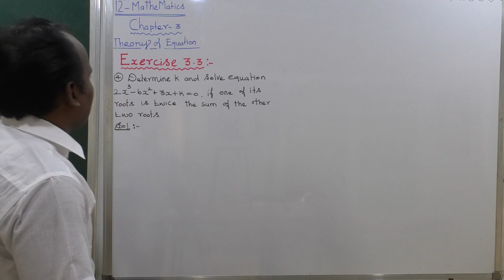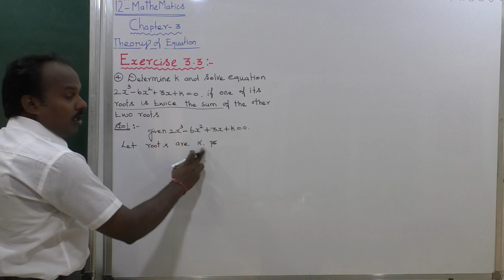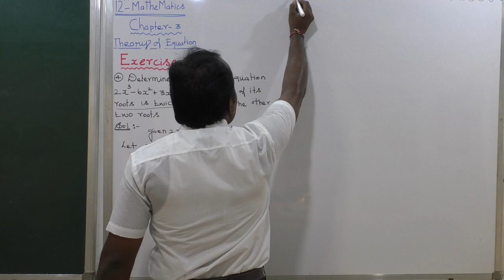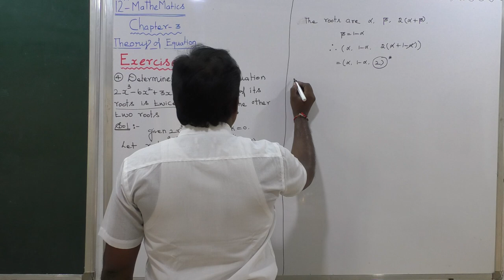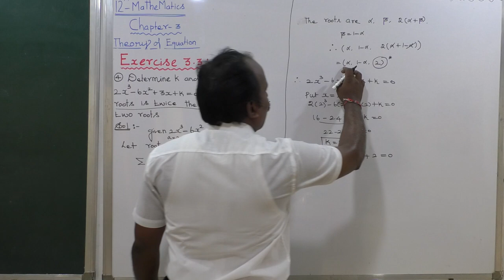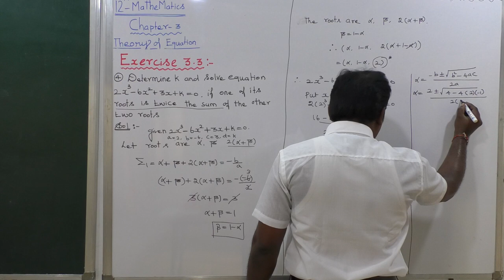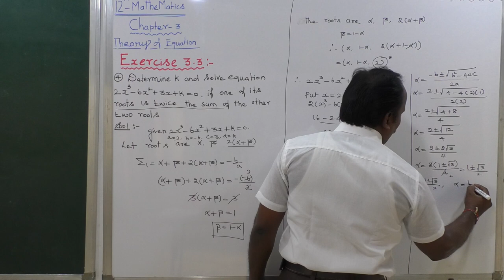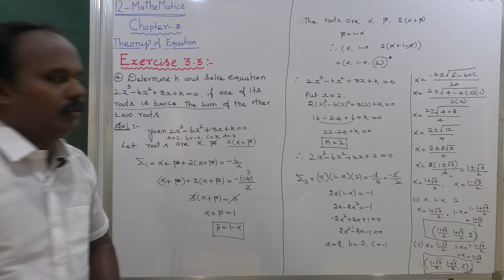EXERCISE 3.3 | Q. NO.4 | THEORY OF EQUATIONS | CHAPTER 3| TN NEW SYLLABUS 12 MATHS